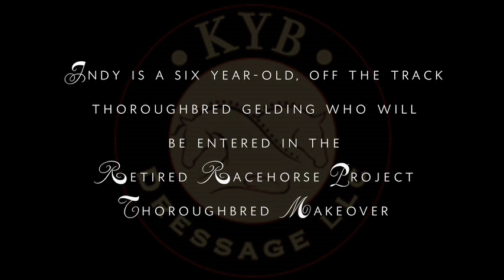Yvonne Barteau and Seventytwo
Yvonne Barteau of KYB Dressage shows progress of Seventytwo (Indie) at five weeks training for the Retired Racehorse Project's 2016 Thoroughbred Makeover. Indy ran the last of his 43 races on August 23, 2015 at Belterra Park.

See Podcast interview with Yvonne at Training under Advice menu